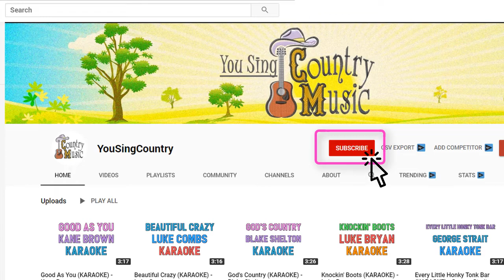SUBSCRIBE for the best country music karaoke | YouSingCountry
You can use SEK Pitch Shifter to change key, stretch time, remove singer's vocal use Key Finder, Chordata, and BeatRoot to find chords, and perform other analyses on any song.